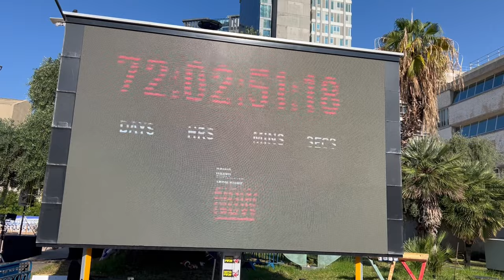PITTOLI DIRETO DE TEL AVIV EM ISRAEL HOJE - Analise de notícias internacionais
Existem vários tipos de visto americanos:

⭐ VISTO EB-3: Visto para trabalhadores profissionais qualificados.
⭐ VISTO EB-5: Visto para investidores
⭐ VISTO L-1: Visto para empresários atuarem nos Estados Unidos
⭐ VISTO P: Vistos para atletas e vistos para artistas